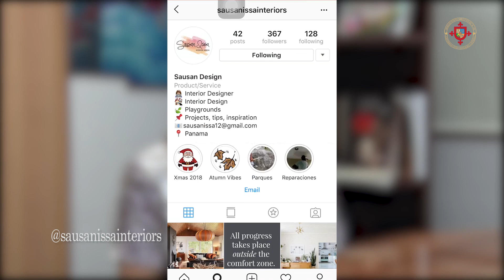Sausan Issa, Diseñadora de interiores y Egresada de la USMA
Susan Issa, Diseñadora de Interiores, Egresada de la USMA comparte su experiencia en USMA Tv